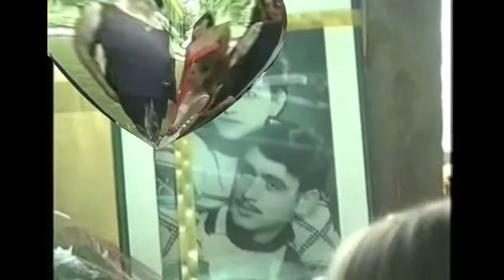50. godini Zlatna Svadba Dona i Marika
Numtã Di Malãmã Marika Shi Dona

50. godini Zlatna Svadba Dona i Marika